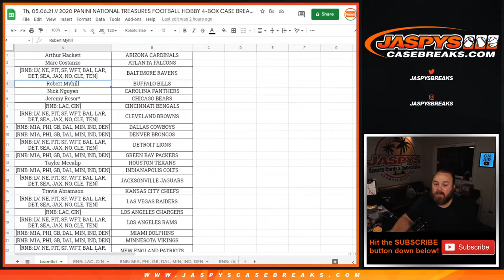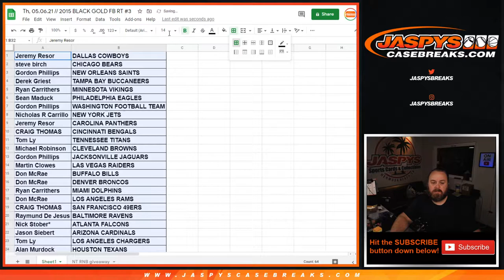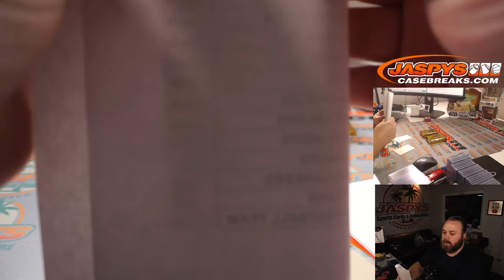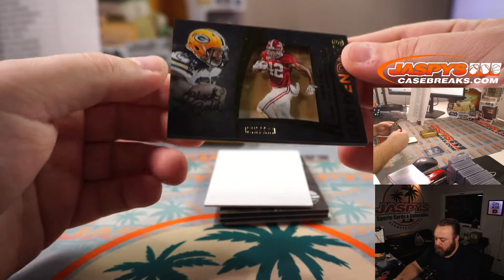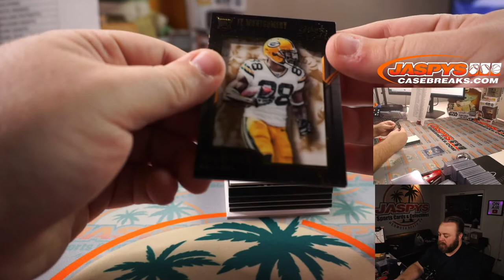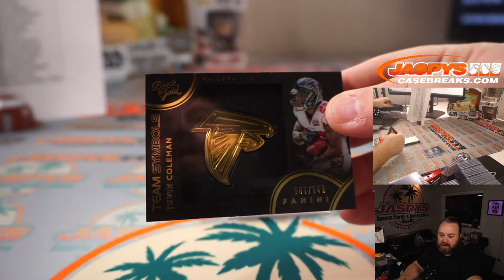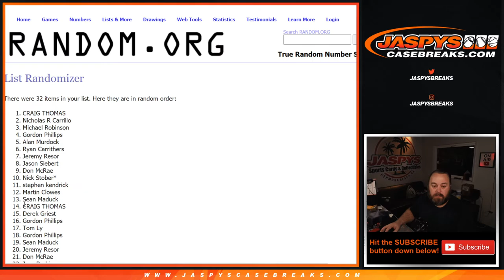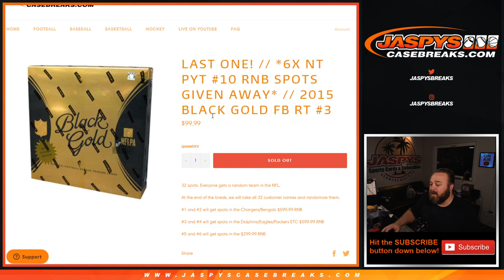Th, 05.06.21 // 2015 BLACK GOLD FB RT #3